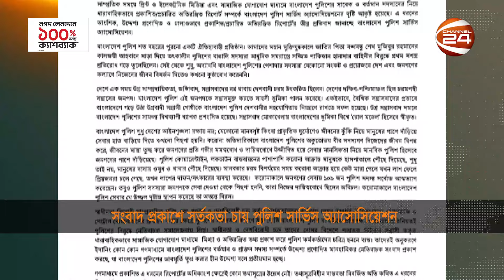সংবাদ প্রকাশে সর্তকতা চায় পুলিশ সার্ভিস অ্যাসোসিয়েশন | Channel 24